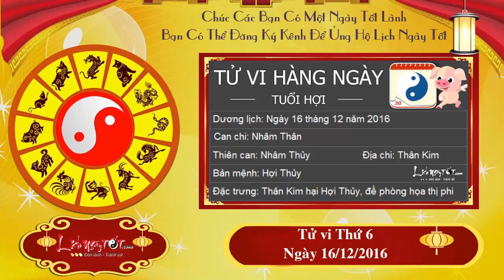Xem tử vi hàng ngày - Tử vi Thứ 6 Ngày 16 Tháng 12 Năm 2016 Của 12 con giáp